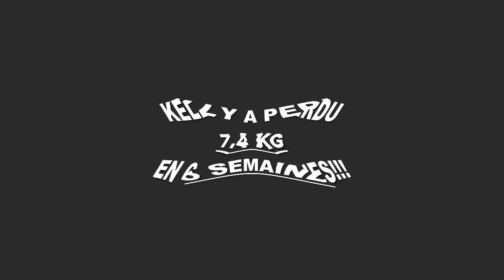Transformation physique rapide Lyon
Kelly a perdu 7,400 kg en 6 semaines à la Training Academy à Lyon.